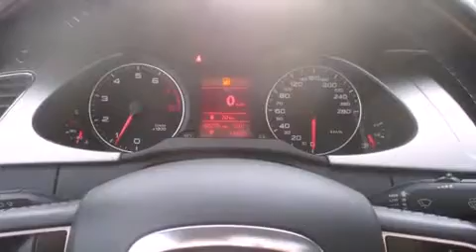2011 Audi A4 PREMIUM, QUATTRO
4600A Boul. St-Jean

L'Audi A4 2011. Cette berline 5 passagers n'a pas encore atteint le cap des 100 000 km. Gr��ce �� la souplesse de son efficace moteur 4 cylindres, les passages de vitesses se font tout en douceur, vous serez aussi rassur�� par son syst��me du contr��le dynamique de la stabilit��. Ce mod��le propose une foule de caract��ristiques de s��rie, fini les sacrifices. Comme le t��l��d��verrouillage des porti��res, des lampes de lecture avants et arri��res, l'ouverture automatique de la glace du conducteur, le si��ge conducteur �� commande ��lectrique, le r��troviseur central avec fonction anti��blouissement automatique, des r��troviseurs ext��rieurs avec fonction anti��blouissement automatique, essuie-glace �� d��tecteur de pluie, et plus. Les garnissages de si��ges de cuir de haute qualit�� ajoutent au confort, un luxe toujours appr��ci�� du conducteur et des passagers. Ses roues en alliage sont bien proportionn��es et ajoutent �� son look. Le toit ouvrant �� commande ��lectrique permet de se rapprocher de la nature et d'humer l'air frais en un tour de main. Le syst��me de navigation int��gr�� procure des instructions �� chaque intersection, et son unique bloc d'instrumentation constitue une interface machine des plus fonctionnelles. Le syst��me audio comporte un lecteur CD �� compatibilit�� MP3, commandes audio sur le volant, et 10 haut-parleurs qui procurent une ambiance sonore incomparable. Audi accorde la priorit�� �� la s��curit�� et la protection en incluant: rideaux gonflables pour prot��ger la t��te, coussins gonflables lat��raux �� l'avant, syst��me antipatinage, syst��me d'assistance au freinage, appuis-t��te avant anti-coup de fouet, la mise hors de fonction du syst��me d'allumage, et freins antiblocage. Ce v��hicule a ��t�� con��u en fonction d'exigeants imp��ratifs de s��curit��, vous partirez l'esprit tranquille. Nous avons le v��hicule que vous cherchez, au prix qui respecte votre budget. N'h��sitez pas �� nous appeler.